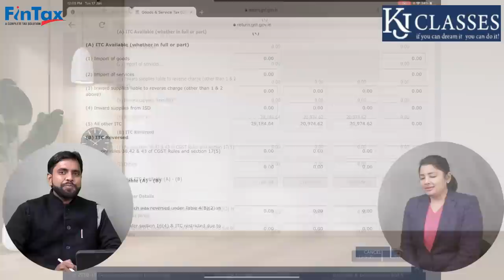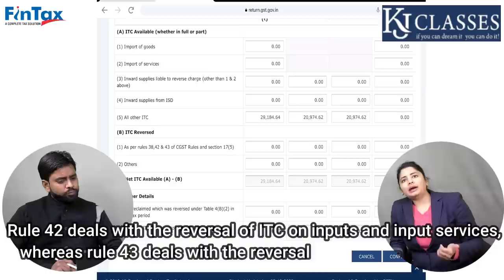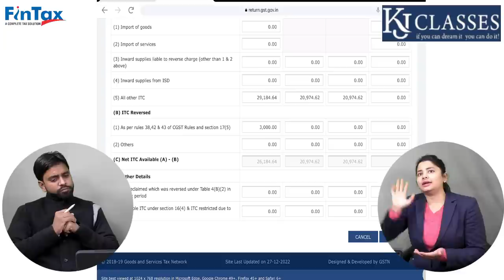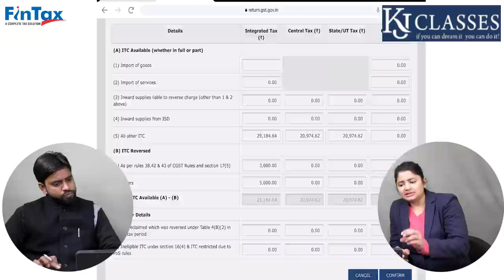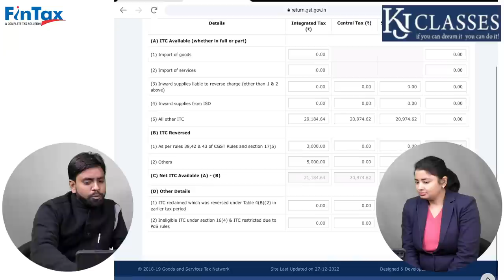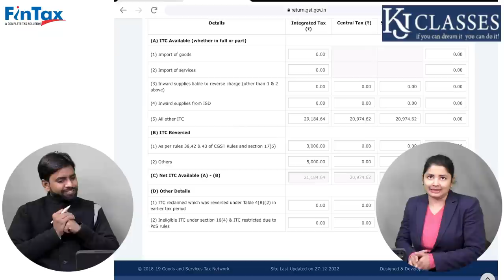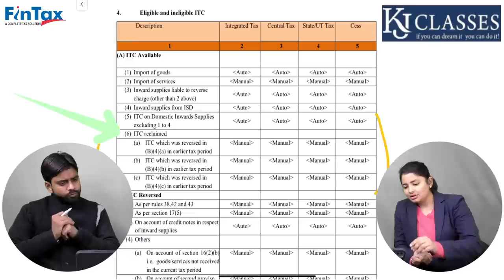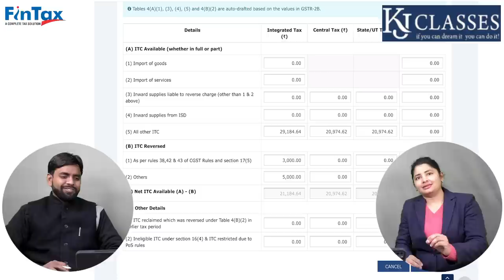December की GSTR-3B भरने से पहले जरूर देखे! || CA Shruti Singhal || CA Kapil Jain